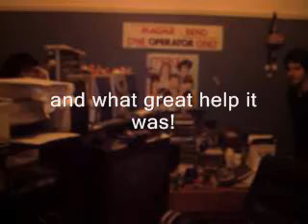rearranging my room.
I filmed this for some reason.. probly because I knew that one day I would be so bored I would need something to edit and upload. today was that day.

oh yeah.. and the song.. well.. it was the only song that was the right time... I mean.. it's alright.. not a favorite though.. hm.